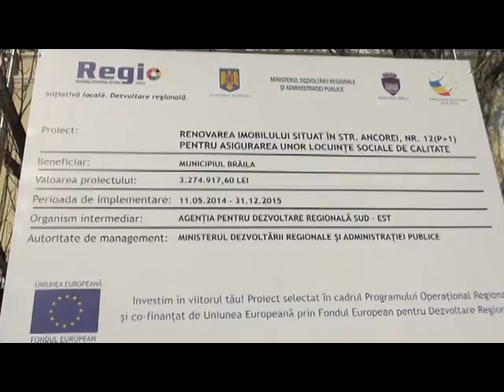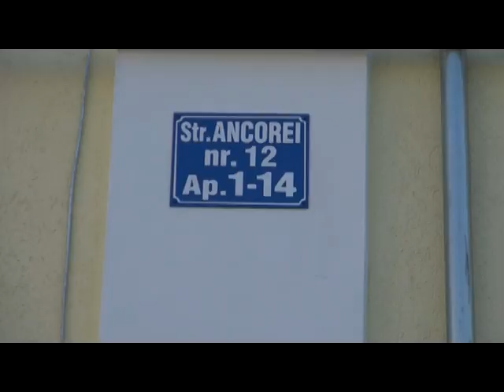Ştire Etv - NOI LOCUINȚE SOCIALE DATE ÎN FOLOSINȚĂ | 17.03.2016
Un nou proiect a fost finalizat de Primăria Brăila. Renovarea imobilului situat pe strada Ancorei a ajuns la final, iar 14 locuințe sociale au fost date în folosință. Finanțarea proiectului a fost susținută în mare parte prin fonduri europene nerambursabile, însă au fost alocaţi bani și din bugetul național și cel local.